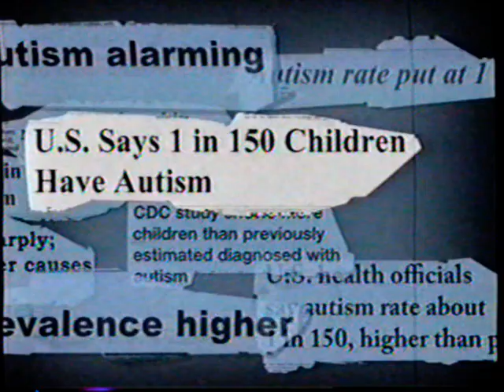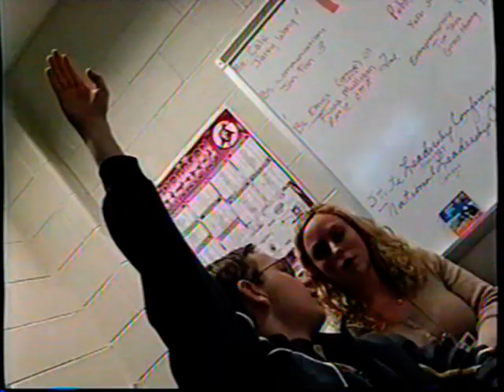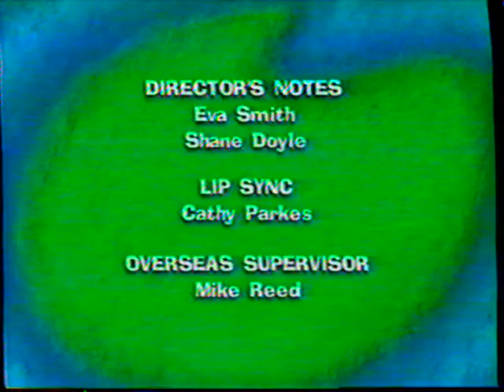2007 Nick News: Private Worlds: Kids and Autism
Linda Ellerbee hosts this special that aired on Nickelodeon in 2007 about kids and Autism. Afterward there are about five minutes of programming from the era time from the Noggin network.